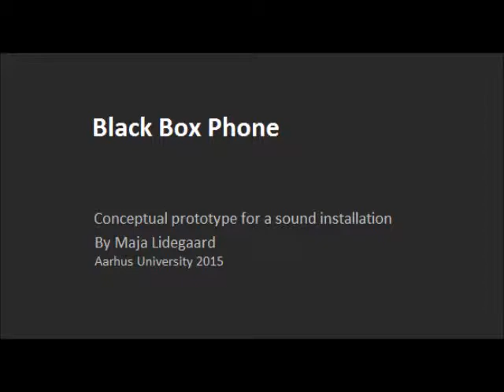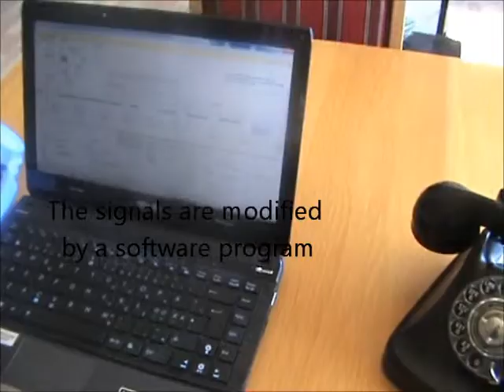Black Box Phone - interactive sound installation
Black Box Phone is a conceptual prototype of an interactive sound installation.
I am using MaxMSP.